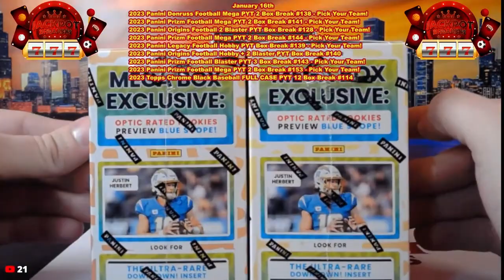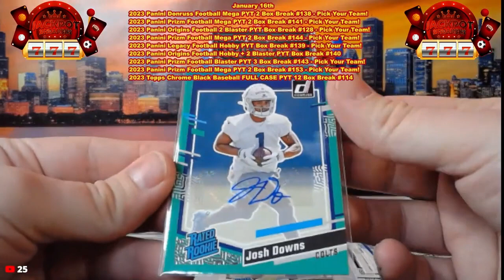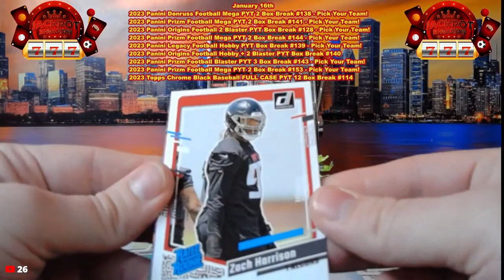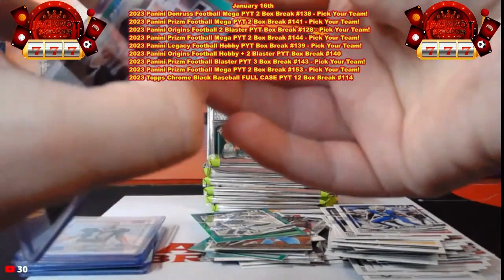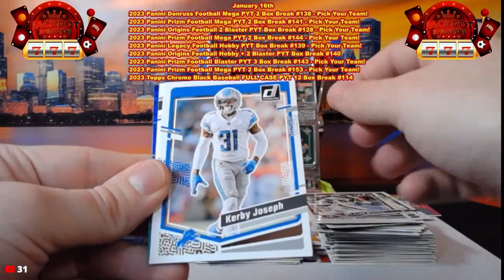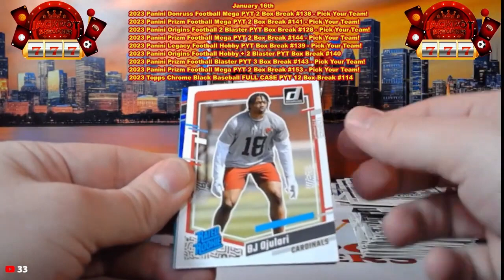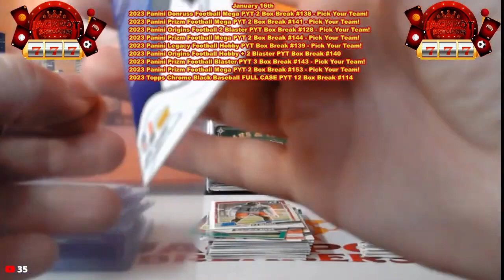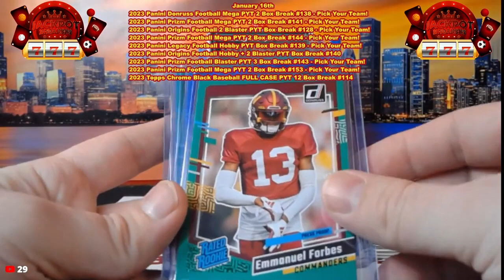1-16-24 2023 Panini Donruss Football Mega PYT 2 Box Break #138 - Pick Your Team!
SAVE WHEN YOU SHOP ONLINE -Currently 1% on Ebay Sports Card Purchases:
Rakuten

SAVE MONEY!

allier80 2023 Panini Donruss Football Mega PYT 2 Box Break #138 - Pick Your Team![Detroit Lions]
chsant-77 2023 Panini Donruss Football Mega PYT 2 Box Break #138 - Pick Your Team![New England Patriots]
etbro-98 2023 Panini Donruss Football Mega PYT 2 Box Break #138 - Pick Your Team![New York Giants]
etbro-98 2023 Panini Donruss Football Mega PYT 2 Box Break #138 - Pick Your Team![New York Jets]
etbro-98 2023 Panini Donruss Football Mega PYT 2 Box Break #138 - Pick Your Team![Green Bay Packers]
eusas-4 2023 Panini Donruss Football Mega PYT 2 Box Break #138 - Pick Your Team![Seattle Seahawks]
firefightercards 2023 Panini Donruss Football Mega PYT 2 Box Break #138 - Pick Your Team![Miami Dolphins]
godzilla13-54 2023 Panini Donruss Football Mega PYT 2 Box Break #138 - Pick Your Team![Indianapolis Colts]
godzilla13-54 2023 Panini Donruss Football Mega PYT 2 Box Break #138 - Pick Your Team![Las Vegas Raiders]
grhub-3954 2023 Panini Donruss Football Mega PYT 2 Box Break #138 - Pick Your Team![Pittsburgh Steelers]
grhub-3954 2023 Panini Donruss Football Mega PYT 2 Box Break #138 - Pick Your Team![Washington Commanders]
grhub-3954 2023 Panini Donruss Football Mega PYT 2 Box Break #138 - Pick Your Team![New Orleans Saints]
jgab911 2023 Panini Donruss Football Mega PYT 2 Box Break #138 - Pick Your Team![Carolina Panthers]
jmhuff80 2023 Panini Donruss Football Mega PYT 2 Box Break #138 - Pick Your Team![Atlanta Falcons]
josgra-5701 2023 Panini Donruss Football Mega PYT 2 Box Break #138 - Pick Your Team![Kansas City Chiefs]
ret.navy23 2023 Panini Donruss Football Mega PYT 2 Box Break #138 - Pick Your Team![Dallas Cowboys]
shbel80 2023 Panini Donruss Football Mega PYT 2 Box Break #138 - Pick Your Team![Los Angeles Chargers]
slcoin 2023 Panini Donruss Football Mega PYT 2 Box Break #138 - Pick Your Team![Cincinnati Bengals]
smityson_7 2023 Panini Donruss Football Mega PYT 2 Box Break #138 - Pick Your Team![Buffalo Bills]
smityson_7 2023 Panini Donruss Football Mega PYT 2 Box Break #138 - Pick Your Team![Arizona Cardinals]
snapsports 2023 Panini Donruss Football Mega PYT 2 Box Break #138 - Pick Your Team![Tennessee Titans]
snapsports 2023 Panini Donruss Football Mega PYT 2 Box Break #138 - Pick Your Team![Houston Texans]
spartan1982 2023 Panini Donruss Football Mega PYT 2 Box Break #138 - Pick Your Team![Philadelphia Eagles]
spartan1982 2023 Panini Donruss Football Mega PYT 2 Box Break #138 - Pick Your Team![Los Angeles Rams]
spartan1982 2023 Panini Donruss Football Mega PYT 2 Box Break #138 - Pick Your Team![Jacksonville Jaguars]
spartan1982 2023 Panini Donruss Football Mega PYT 2 Box Break #138 - Pick Your Team![Cleveland Browns]
spartan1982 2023 Panini Donruss Football Mega PYT 2 Box Break #138 - Pick Your Team![Chicago Bears]
spartan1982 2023 Panini Donruss Football Mega PYT 2 Box Break #138 - Pick Your Team![Minnesota Vikings]
spartan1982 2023 Panini Donruss Football Mega PYT 2 Box Break #138 - Pick Your Team![Tampa Bay Buccaneers]
tetraslasher 2023 Panini Donruss Football Mega PYT 2 Box Break #138 - Pick Your Team![San Francisco 49ers]
unique_football_shirts 2023 Panini Donruss Football Mega PYT 2 Box Break #138 - Pick Your Team![Denver Broncos]
vicjos5 2023 Panini Donruss Football Mega PYT 2 Box Break #138 - Pick Your Team![Baltimore Ravens]